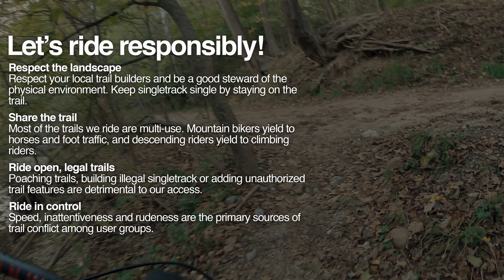Frick Park 2021 Singletrack Inventory // 276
Mountain biking 276 at dusk to record the state of the trail at the end of the 2021 season.

Chapters
1:58 Top of the climb
3:50 Drop, berm, weeee
4:55 New berm, jumps
7:30 Top of the 2nd climb

- Forgot my wind screen
- I used a new camera angle that I'm not sure I love
- The lighting was low so stabilization is not great

About Trail Pittsburgh in Frick Park
The singletrack in Frick Park is maintained entirely by Trail Pittsburgh volunteers and all trail work is sanctioned by the city of Pittsburgh.